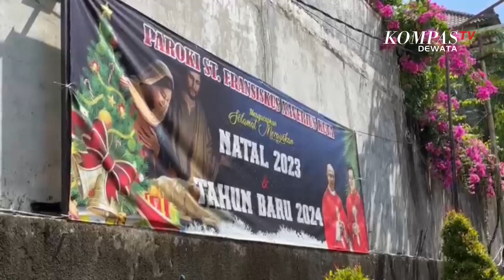5000 Umat Rayakan Natal Di Gereja Fransiskus Xaverius Kuta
BADUNG, KOMPASTV - Hari raya natal dirayakan umat kristiani di seluruh belahan dunia pada senin pagi, 25 desember 2023. Di bali sendiri, perayaan ibadah natal berjalan sangat hikmad. Seperti yang terlihat di gereja st fransiskus xaverius kuta, badung, bali. Ribuan umat melakukan ibadah natal. Ada yang sendiri, bersama pasangan, keluarga inti, bahkan keluarga besar.

Virgilianus m boro, ketua panitia pelaksana hari raya natal dan tahun baru gereja santo fransiskus xaverius kuta mengatakan, pihak panitia yang berjumlah 75 orang, melayani 5000 umat untuk menggelar ibadah natal. Pihaknya juga mempersiapkan pengamanan natal dengan melibatkan tni, polri, dan pengamanan adat atau pecalang.

Dirinya juga menyampaikan ucapan terima kasih kepada seluruh umat yang telah hadir, dan menyampaikan gereja santo fransiskus xaverius terbuka untuk para umat yang datang.